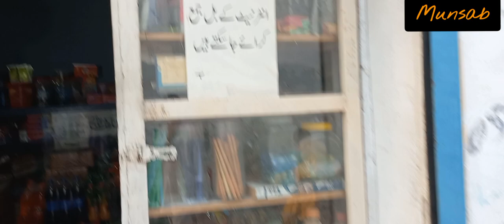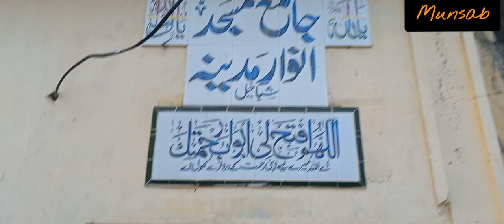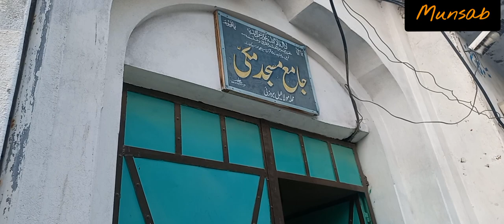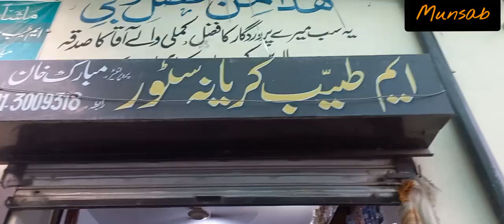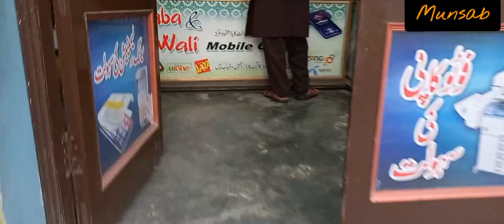village life brazai Chhach Hazro Vlog Attock Pakistan